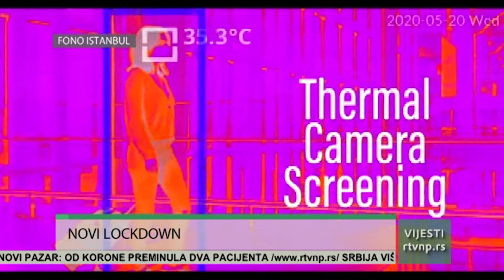Vesti 14.04.2021. (13h)